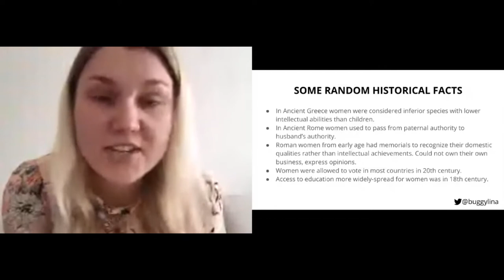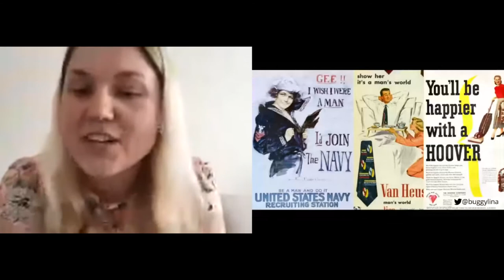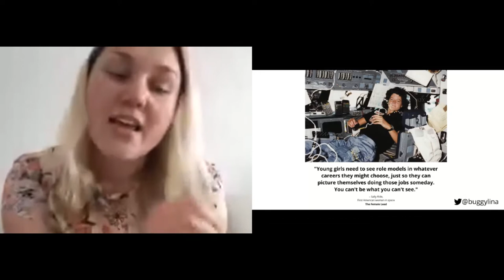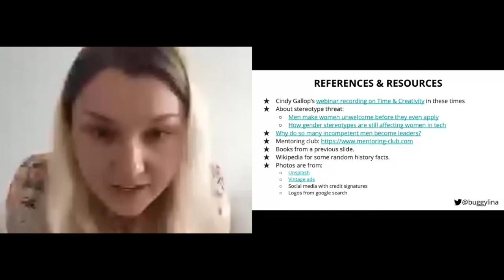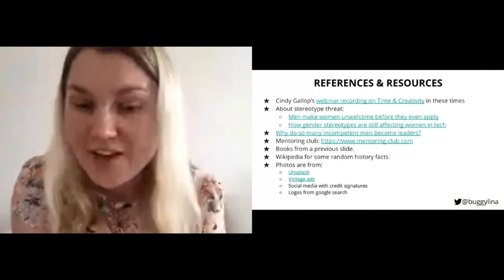Lina Zubyte, It’s not easy being a woman in tech: how to help yourself & others make it better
Consultant at ThoughtWorks

"It’s not easy being a woman in tech: how to help yourself & others make it better"